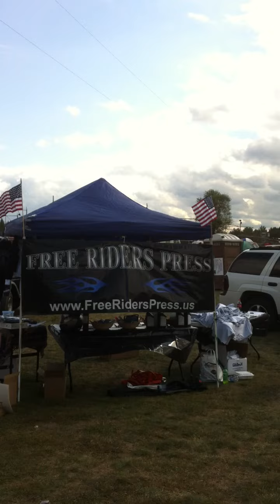Tomahawk Speedway Fall Ride for Vets & Dave Zein a